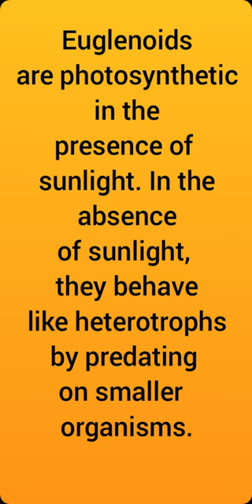Euglenoids biology neet2023 ncert kveducation cbse @ncert reading